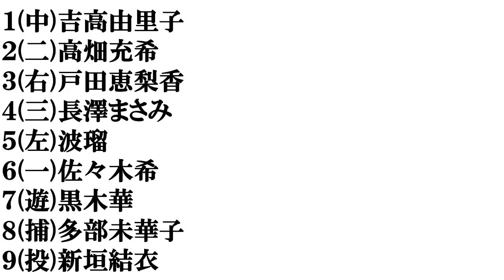【３０代前半の女優】打線組んでみた①